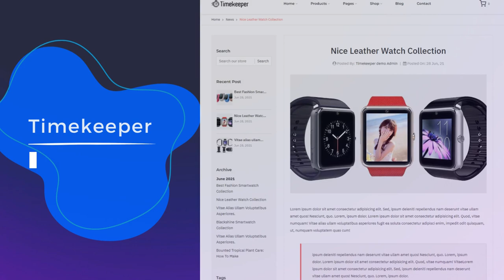Timekeeper - Luxury Watches Shopify Theme | Premium shopify theme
Timekeeper is a responsive Shopify theme designed for luxury watch stores. It features 2 homepage layouts, a variety of customization options (including sliders, banners, and product displays), and multiple e-commerce features such as Ajax Cart, Wishlist, Quick View, and Newsletter Popup. The theme is SEO-optimized, cross-browser compatible, and has social media integration. It also includes a Contact Form, Google Map, Disqus Comment, and various pre-loaders. This theme is suitable for brand or non-brand watch stores.